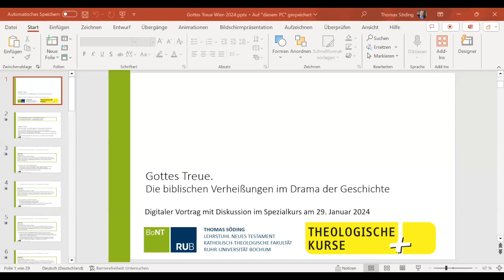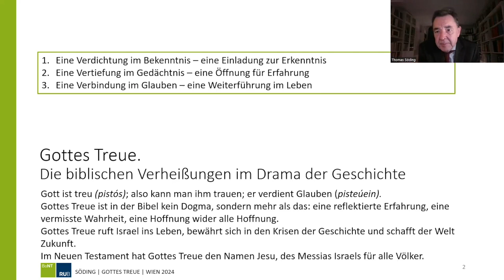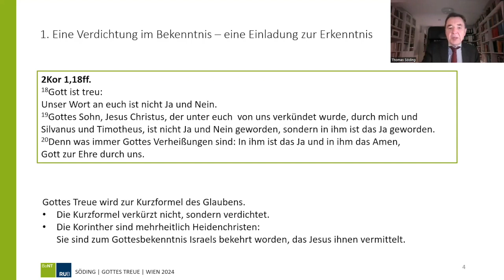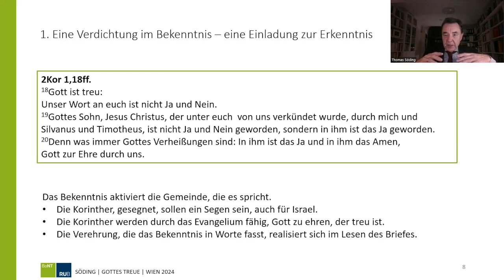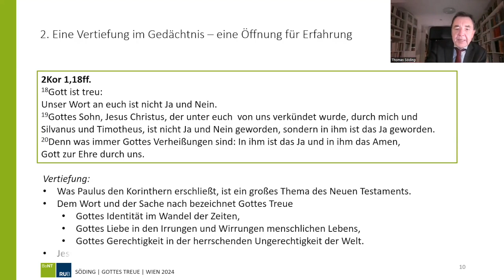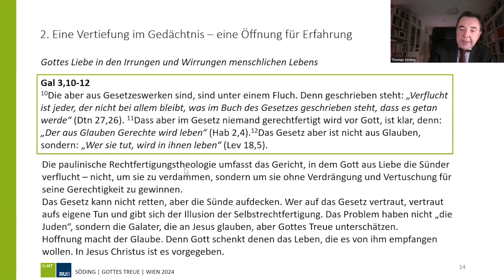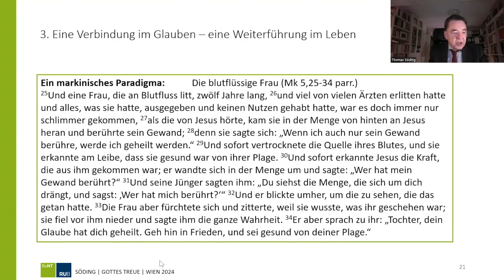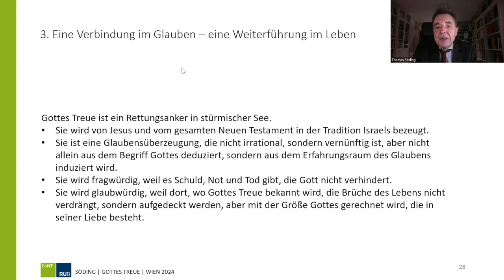Thomas Söding: Gottes Treue - Die biblischen Verheißungen im Drama der Geschichte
Der biblische Glaube ist von der Treue Gottes zu seinen Verheißungen geprägt: Israel ist gesegnet und soll ein Segen für alle sein. Diese Verheißung bricht sich aber an der Realität – schon in biblischer Zeit, und erst recht heute. Ist die Verheißung also eine Illusion? Oder hält sie eine Alternative zum Weiter-So wach, ohne die eine allgemeine Depression ausbräche? Dass Gott treu ist, muss immer neu bezweifelt und bekannt, vermisst, entdeckt und verteidigt werden.
Vortrag an der AKADEMIE am DOM vom 29. Jänner 2024 (ohne anschließende Diskussion).